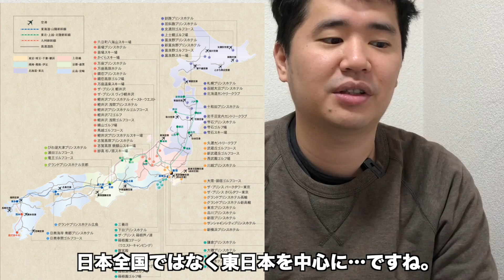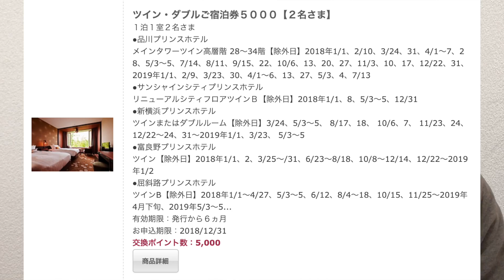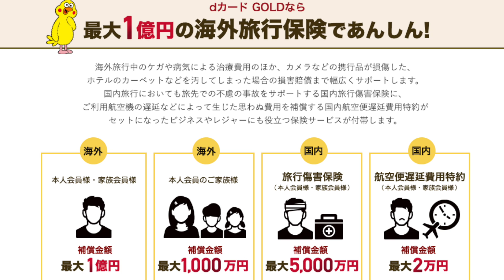dカード・ゴールドの特徴まとめ！お得な入会キャンペーンも実施中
dカード・ゴールドでお得な入会キャンペーンを実施中です。またdカード・ゴールドを持つメリットについても紹介してみました。

【ブログ記事：dカード・ゴールドを発行すると最大28,000円分のポイントやキャッシュバックが貰える!!】